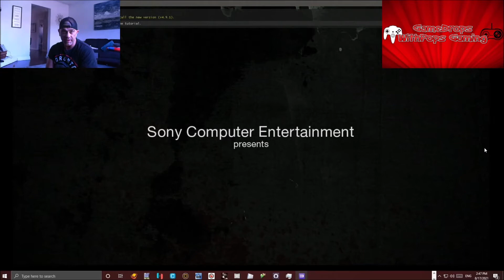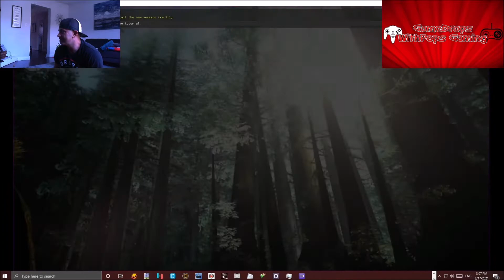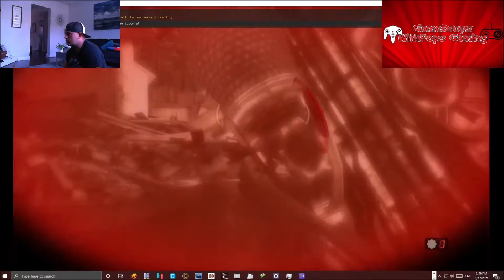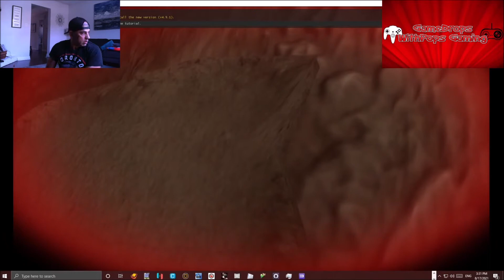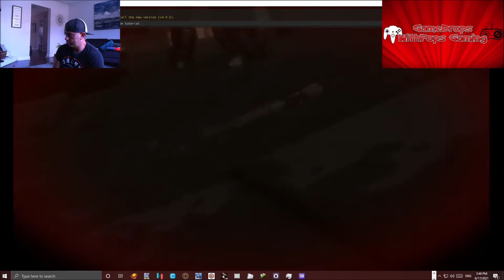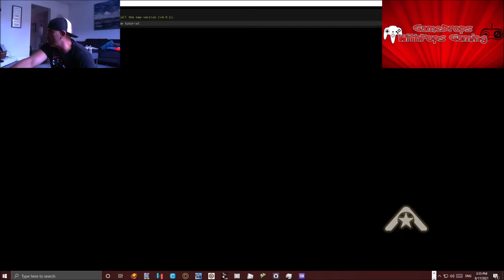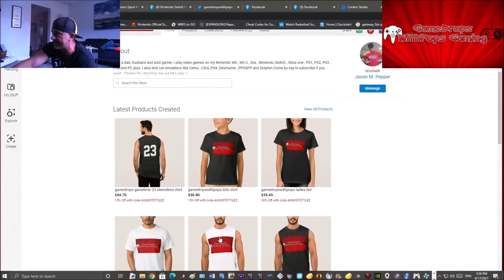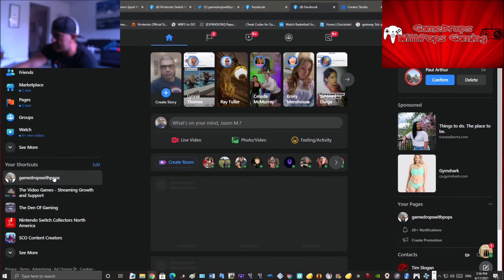Let's Play Resistance 2 RPCS3 PS3 Emulator Pt 2 Lock n Load It's Go Time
Fresh off of clearing Resistance: Fall of Man I 'm picking up Resistance 2 on the RPCS3 PS3 emulator and kicking some aliens butts.

Lock n load it's go time